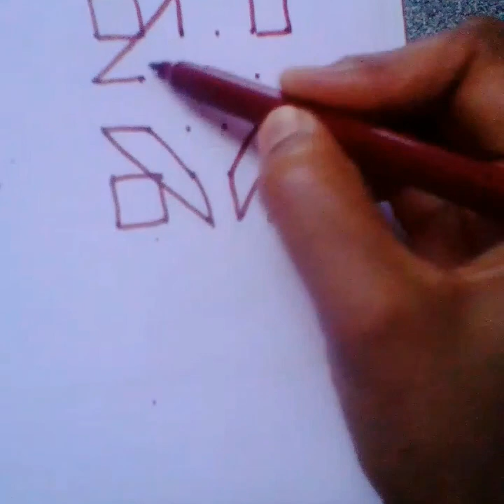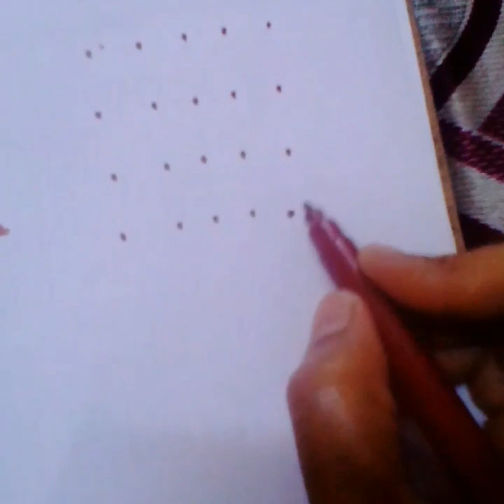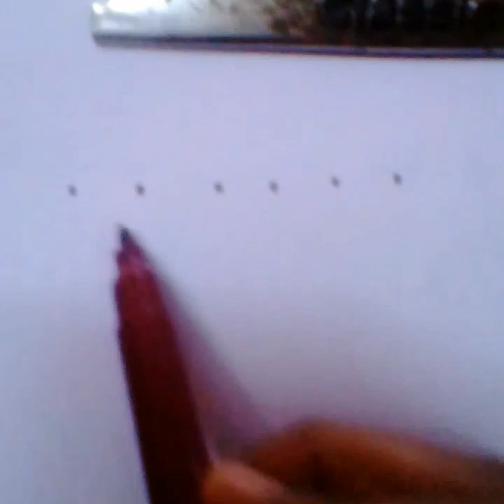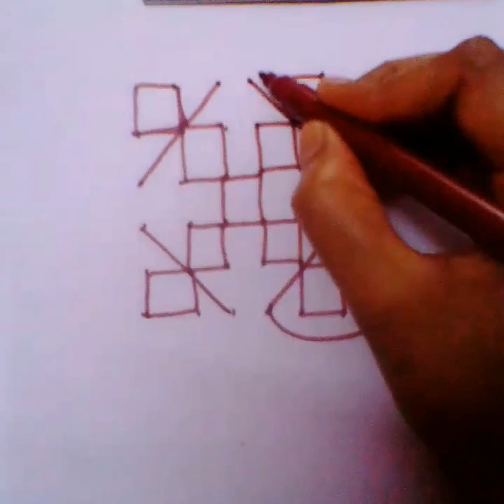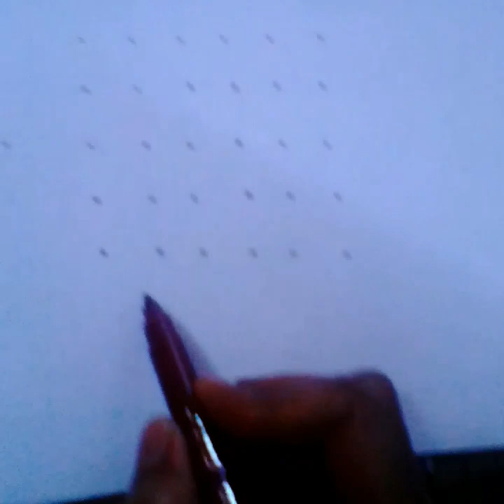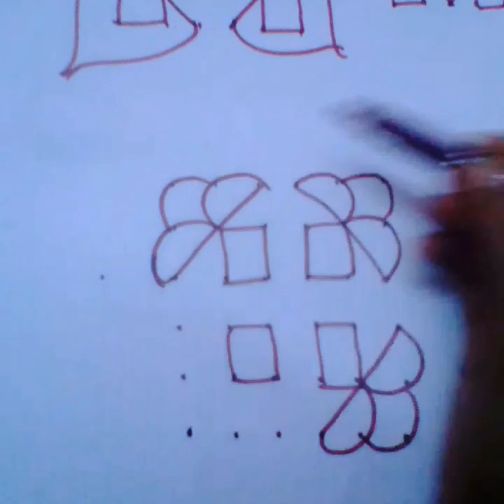ಅತೀ ಸರಳ ಸುಂದರ ಚುಕ್ಕಿ ರಂಗೋಲಿಗಳು ಹೊಸದಾಗಿ ಕಲಿಯುವವರಿಗಾಗಿdots rangolis for biginners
dotsrangolis# simplerangolidesigns